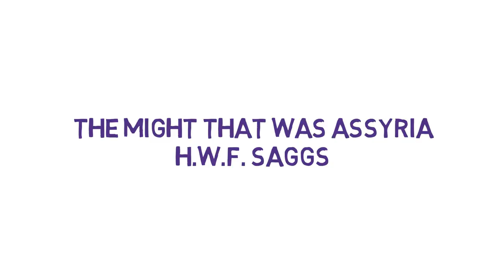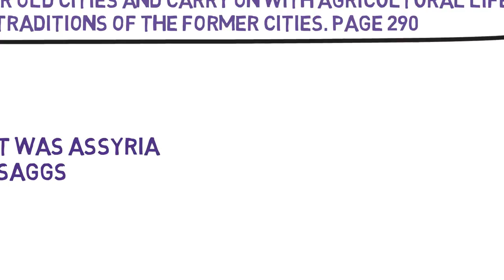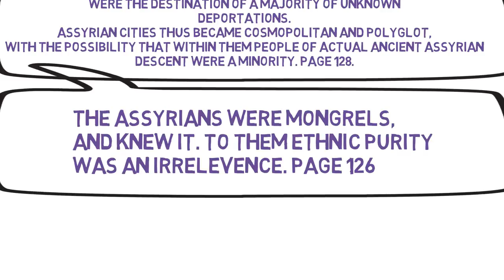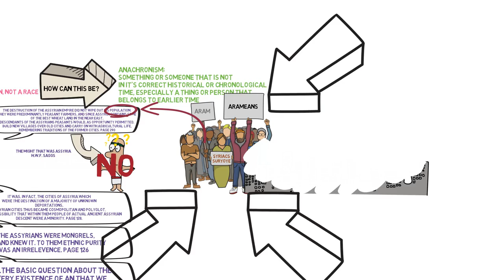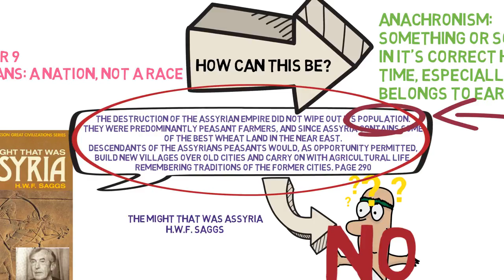H.W. F Saggs - The Might that was Assyria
The Might that was Assyria, is a great book about ancient Assyria, does the author, claim continuation from the ancient Assyrians and the modern-day Assyrians?